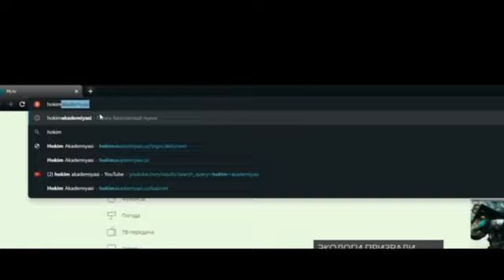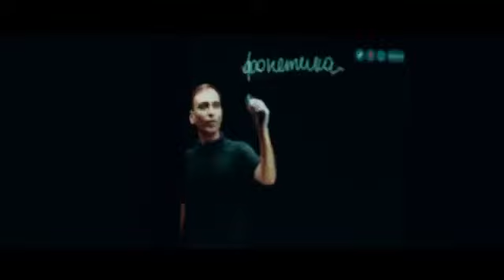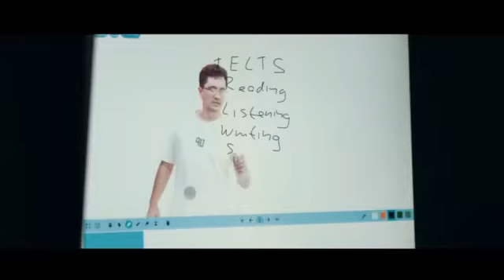Andijonda “Hokim akademiyasi” onlayn ta’lim platformasi ishga tushdi